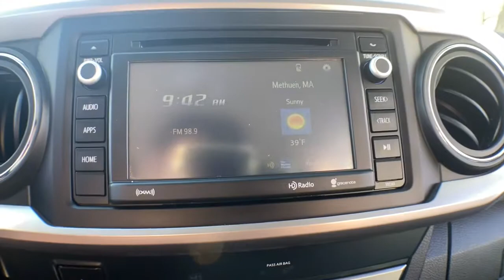2019 Toyota Tacoma Haverhill MA, Lawrence MA, Methuen MA, Salem NH, Andover, MA 11317TL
Used 2019 Toyota Tacoma available in Haverhill, Massachusetts at Jaffarian Automotive Group. Servicing the Lawrence MA, Methuen MA, Salem NH, Andover, MA area.

TOYOTA CERTIFIED WARRANTY, ONE OWNER, CLEAN CARFAX - NO ACCIDENTS REPORTED, Tacoma SR5 V6, 4D Double Cab, 3.5L V6 PDI DOHC 24V LEV3-ULEV70 278hp, 6-Speed Automatic, 4WD, Cement, AM/FM radio: SiriusXM, Exterior Parking Camera Rear, Power Sliding Rear Window w/Privacy Glass, SR5 Package.brbrToyota Certified Used Vehicles Details:brbr * Roadside Assistancebr * Vehicle Historybr * Powertrain Limited Warranty: 84 Month/100,000 Mile (whichever comes first) from TCUV purchase datebr * 160 Point Inspectionbr * Warranty Deductible: $50br * Transferable Warrantybr * Limited Comprehensive Warranty: 12 Month/12,000 Mile (whichever comes first) from certified purchase date. Roadside Assistance for 1 YearbrbrbrThis vehicle has been Value Priced, below our competition, using Live Market Pricing Technology, saving you both Time and Money! You'll never pay too much at JAFFARIAN! The Most Car for the Least Amount of Money! COME SEE US TODAY AT 600 RIVER STREET IN HAVERHILL OR VISIT US ON THE WEB